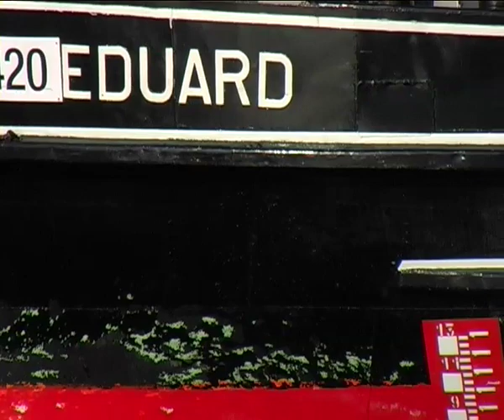PARADE, Day 2 - Port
Parade was a three-day music-and-movement event which cover Linz from 1st - 3rd May 2009 in different soundworlds. It ignores the traditional understanding of parade as a military display of disciplined marching in straight lines and in strict tempo, as well as the exotica of parades, which are often reinforcing stereotypical views. In academic terms, the concept may be regarded as deconstructing the image of the other and countering the idea of musical extravaganza.